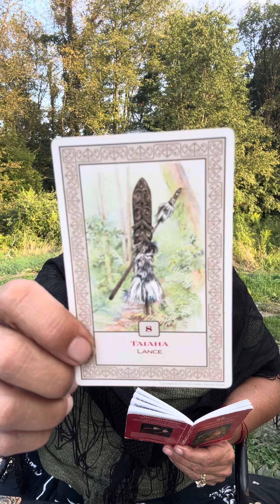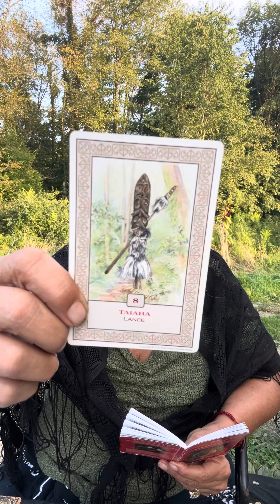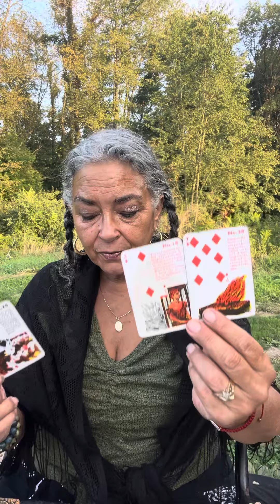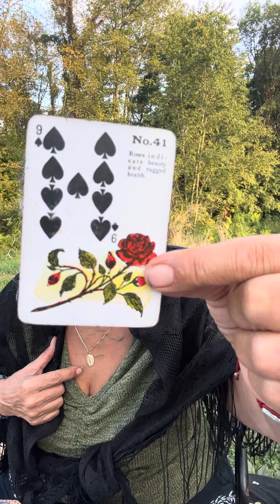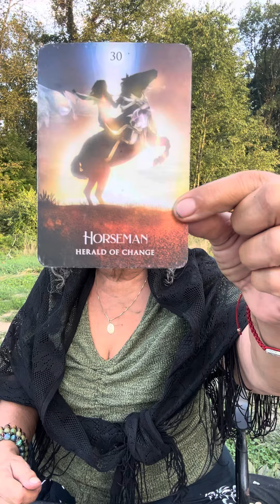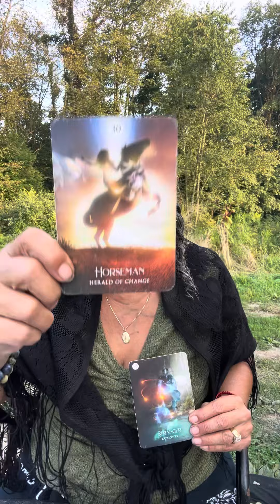Sagittarius, September 1 to the 15th of 2024. Talking to ancestors. ￼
To book a session:
$MaryPetrellaWilliams

For those of you that would like to donate… Whatever Spirit leads I certainly appreciate.

Policy

Delivery

1.Delivery is usually  with in 5 days. If readings are in high demand then 5-10 days; You will be notified if it will be past 5 days.

2. You have the choice of